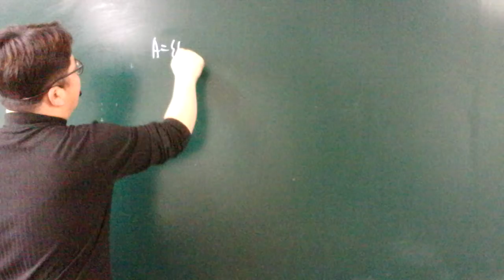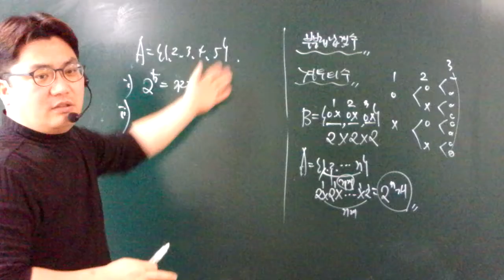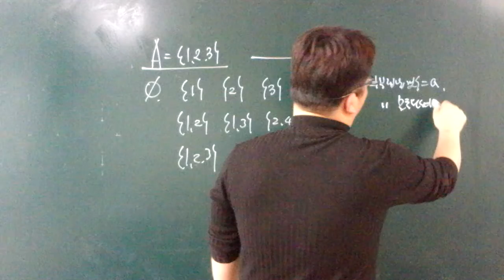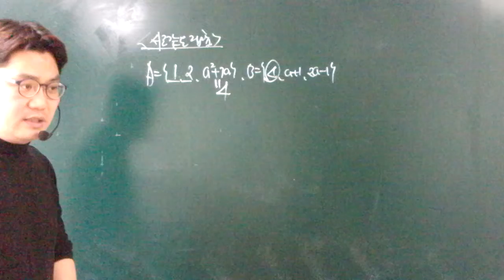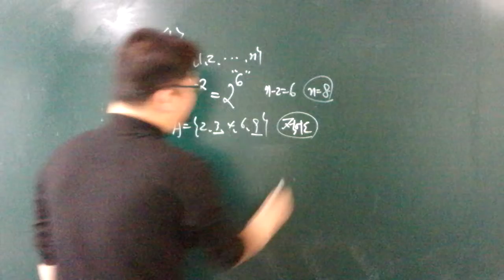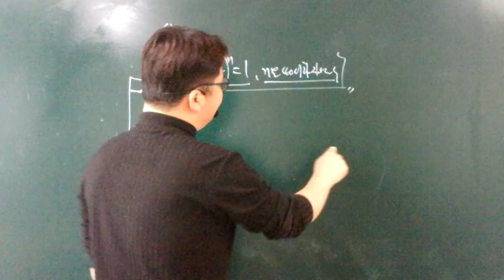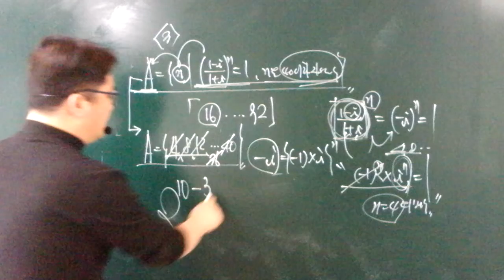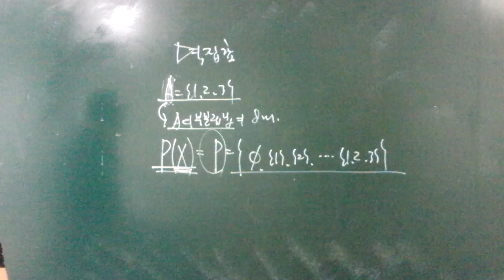20.03.06.금.고1.집합